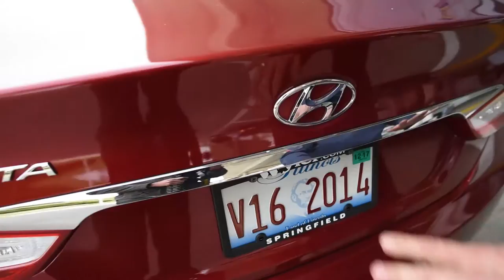Seoul to Chicago - The most beautiful flight I have ever been on!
The flight is from Shanghai to Chicago. There are two flights. The second one is the better one! To see just the time lapse, go

Songs- XIXX Pillow Talk
Finale-John Paesano